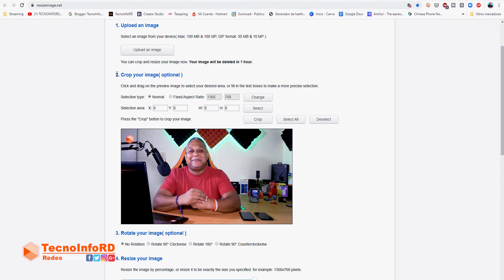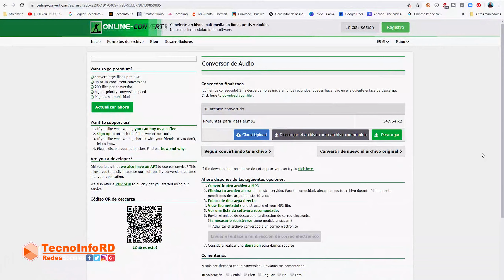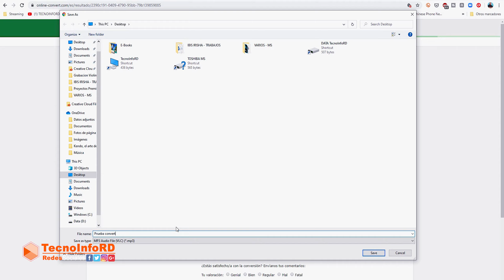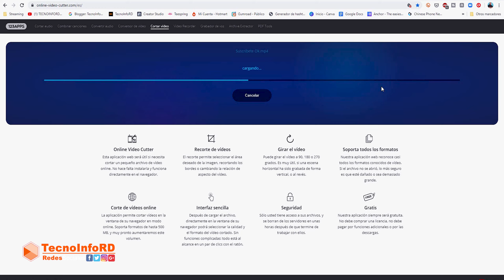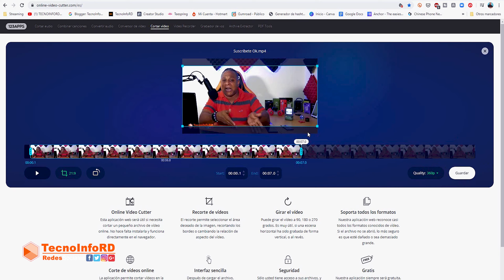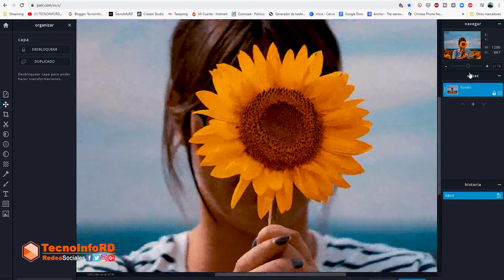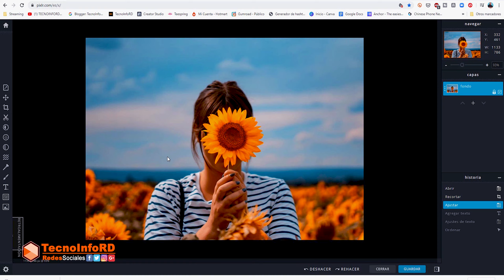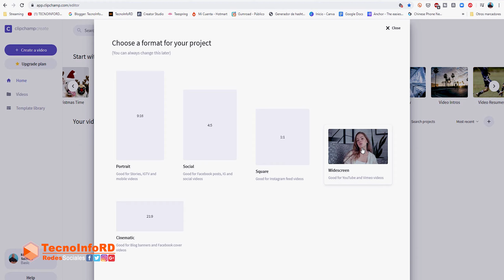5 Aplicaciones Online Gratis que debes conocer para Crear Contenido Digital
Mi gente, hoy les traigo 5 Aplicaciones Gratis Online que todo creador de contenidos digital o proyectos multimedia debe conocer para crear Contenido Digital